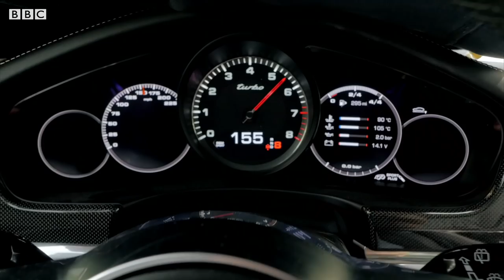The LATE BRAKING Challenge: Ferrari vs Porsche | Top Gear: Series 26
WARNING: Do not imitate. Matt LeBlanc and Chris Harris go head to head in a Ferrari vs Porsche late braking battle. Loser is the slowest... or whoever ends up in the sea! Top Gear returns this Sunday 8PM on BBC Two. Find out where to watch the new series where you are